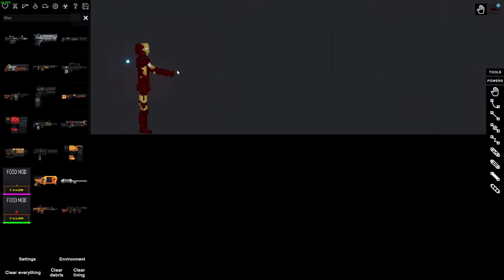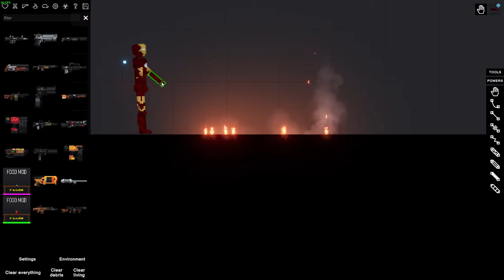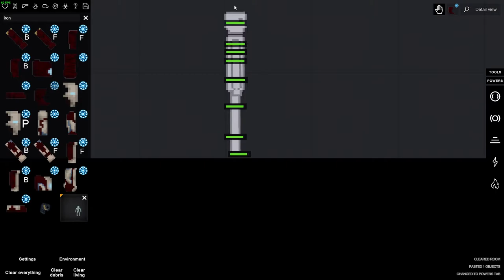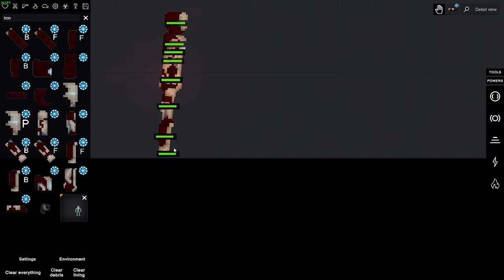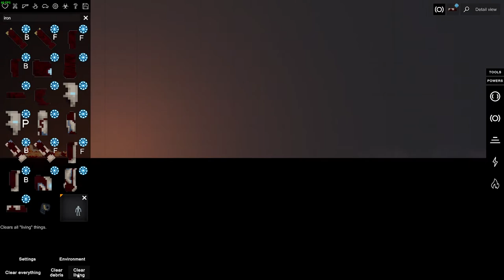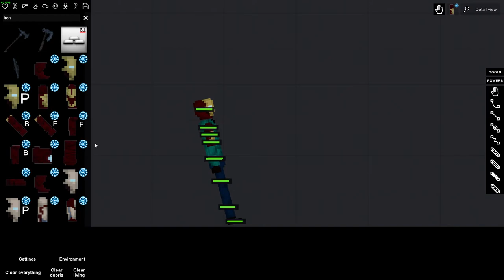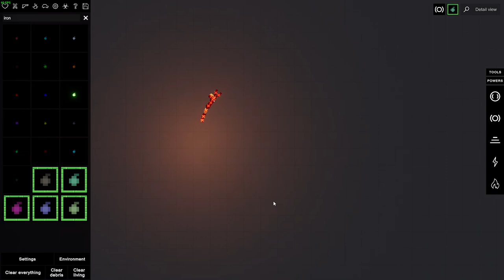People Playground He be iron man tho